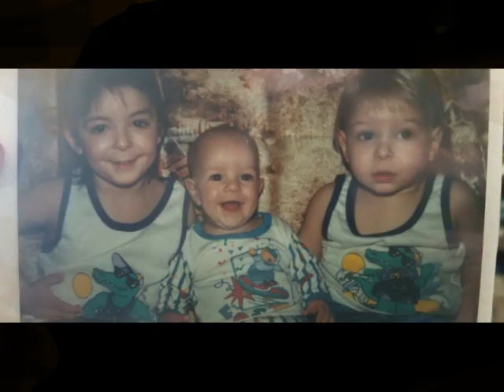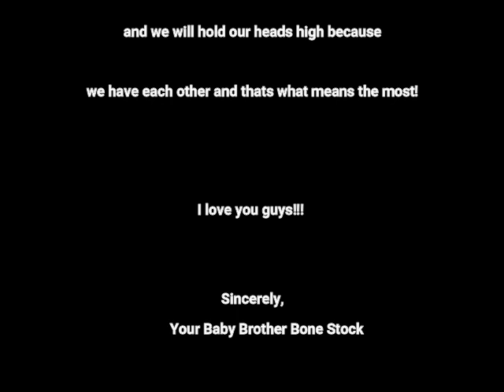Waiting For So Long - Official Video Bone Stock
A song dedicated to my brothers